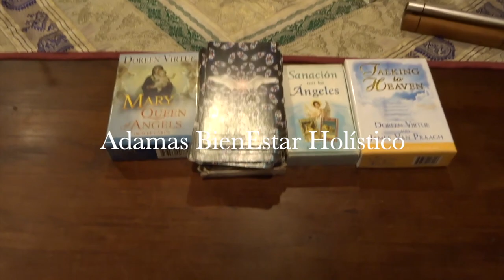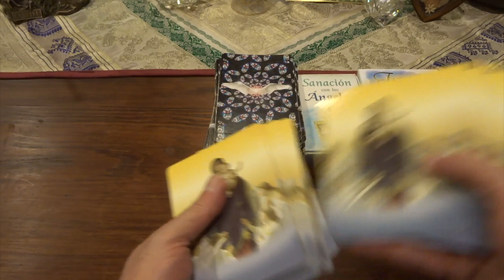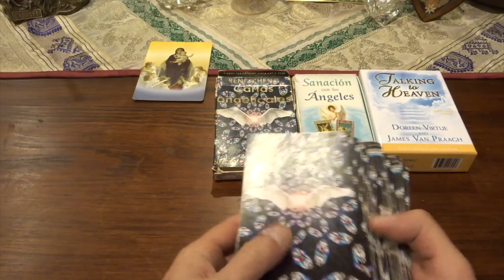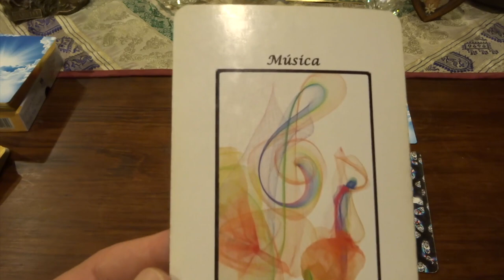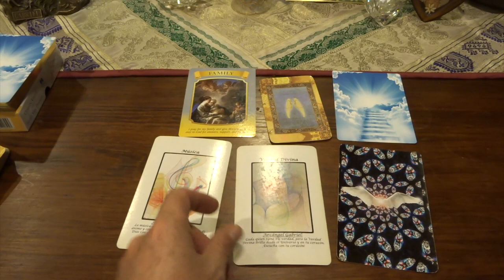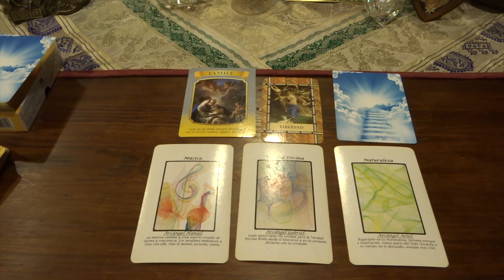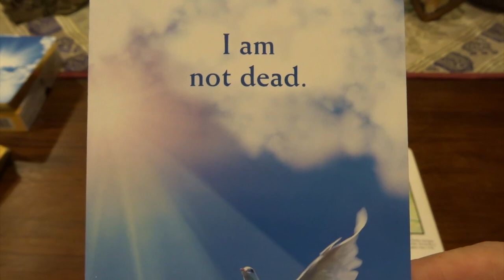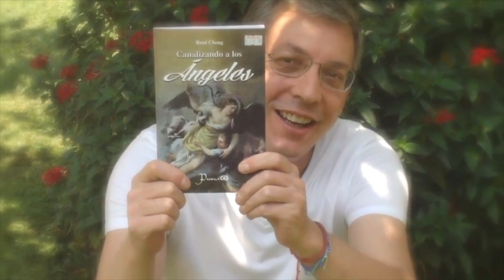Oráculo de ángeles del 26 de oct. al 1 nov. del 2020 / Adamas - BienEstar Holístico canal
Por favor comparte los mensajes de los ángeles de la semana del 26 de octubre al 1 de noviembre del 2020.

ORÁCULO O LECTURA:

Mensaje general de la Virgen María para toda la semana: familia.
Miércoles y Jueves: arcángel Gabriel: verdad divina.
Viernes, sábado y domingo: arcángel Ariel: naturaleza.
Mensaje adicional de los ángeles para todos nosotros, en especial, para los que cumplen años o celebran algo: libertad.
Mensaje adicional día de muertos: no estoy muerto (estoy presente, aquí estoy).

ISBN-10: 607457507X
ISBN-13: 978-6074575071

¡ Infinitas GRACIAs !